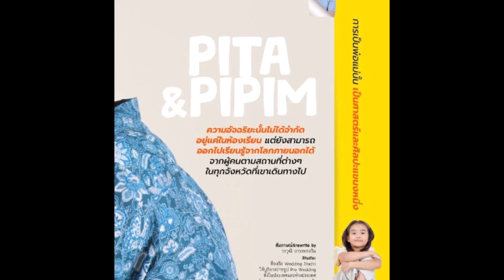ปังไม่ไหว ''ทิม พิธา'' ควงคู่ลูกสาว ''น้องพิพิม'' ถ่ายแบบขึ้นปกนิตยสารดัง